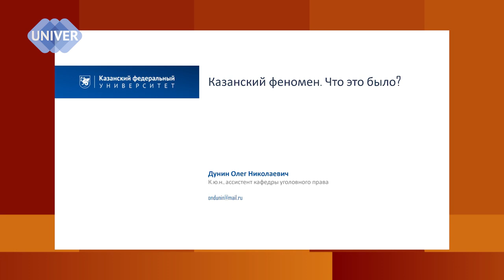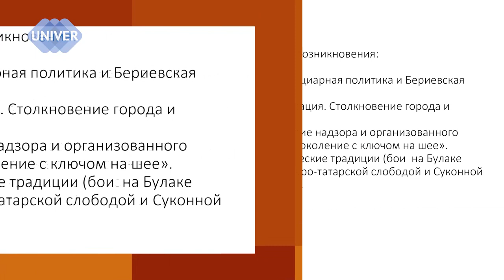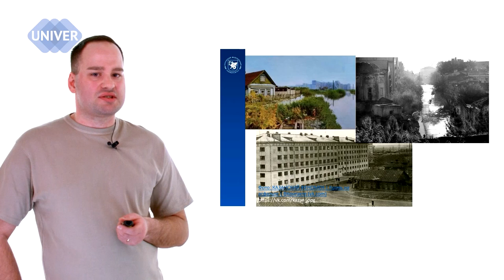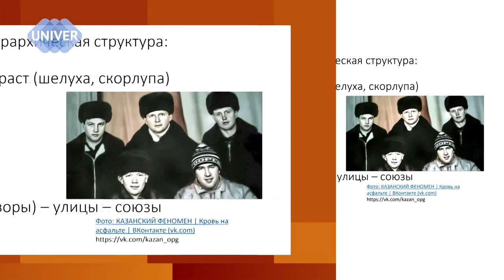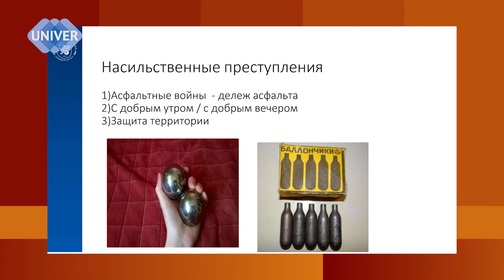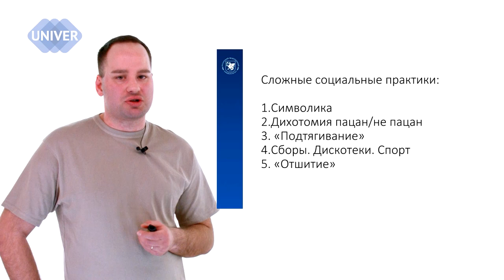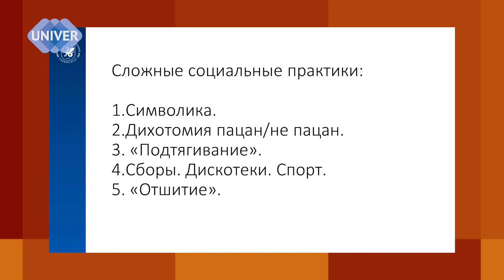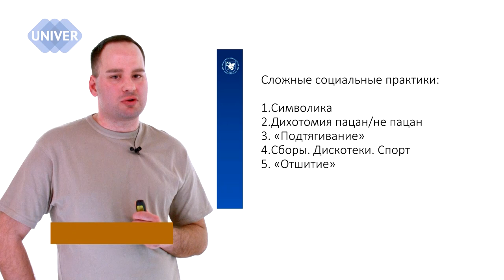Жизнь по особым правилам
После выхода фильма «Слово пацана» «Казанский феномен» снова привлек к себе внимание. Предлагаем Вам точку зрения юриста на это общественное явление.
Ассистент кафедры уголовного права Юридического факультета КФУ Дунин Олег Николаевич раскрывает тему "Казанский феномен: история и современность"